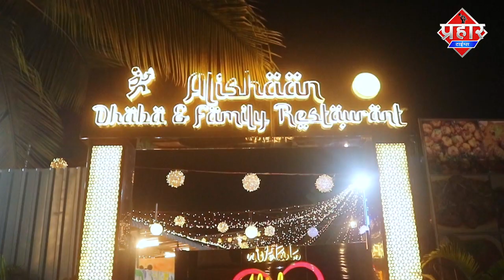मुंब्रा ठाकुरपाड़ा में रमाबाई इमारत कि तीसरी मंजिल पर हादसा || Islamuddin Khan | Prahar Times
मुंब्रा ठाकुरपाड़ा में तीसरी मंजिल पर हादसा,मनपा ने खाली कराई इमारत || Islamuddin Khan

मुंब्रा ठाकुर पाड़ा तीन मंजिला इमारत का स्लैब गिरने की घटना सामने आई है सुचना मिलते ही ठाणे आपदा प्रबंधन दमकल विभाग टीम मौके पर पहुंचकर सभी लोगो को बाहर निकाल कर इमारत को खाली करवा दिया है,,आपके बता दें की पीछले 24 घंटो से लगातर हो रही बारिश की वजह से बिल्डिग सेफ्टी दीवार तो कहीं स्लेब गिरने का शिलशिला लगातर जारी है, मुंब्रा ठाकुरपाड़ा में 3 मंजिल ईमारत जिसमे कुल 18 कमरे, ग्राउंड फ्लोर पर 5 दुकान थे सभी लोगो को सुरक्षित बाहर निकाल कर बिल्डिंग को सील कर दिया गया है,  इस बिल्डिंग मे 18 परिवार रहते थे जानकारी के मुताबिक चार दिन पहले स्लैब का प्लास्टर गिरने के वजह से तीसरी मंजिल पर एक रूम खाली करा दिया गया था मगर कल उसी रूम का स्लैब पुरी तरह से गिरकर दुसरी मंजिल पर आ कर गिर गया, ठाणे मनपा ने बिल्डिंग को धोकादायक घोषित कर नल कनेक्शन और लाईट कट दिया है और इमारत में रहने वालों को खाली करा दिया गया,हादसे में किसी के घायल होने की ख़बर नही है